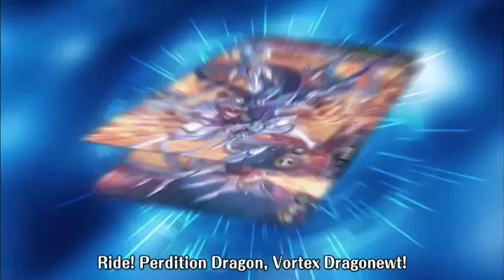Cardfight!! Vanguard - Kai Rides Perdition Dragon Vortex Dragonewt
You're back to Kagero, Kai-kun, but I know, you know, everybody knows who you want to bring out... hehe!!